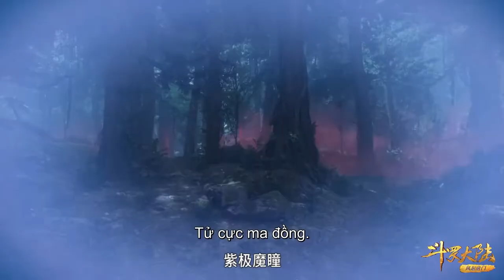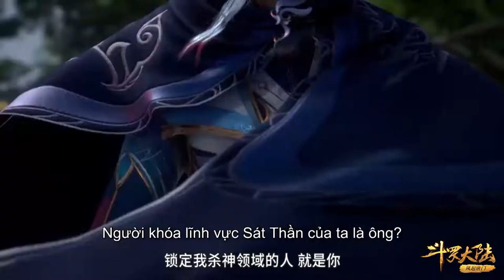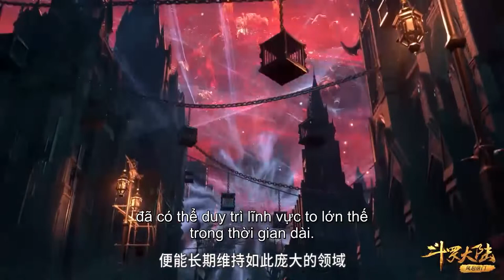EP207 Đường Tam thách thức vua giết chóc! Toàn lực tấn công lại bị hóa giải dễ dàng | Đấu La Đại Lục